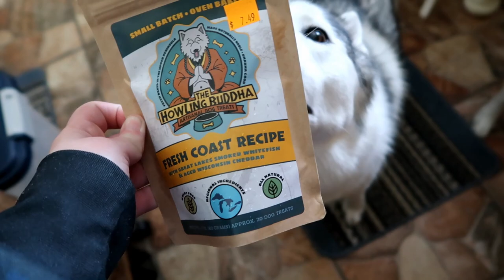Memphis is LOVING The Dog Show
More Snow Incoming!  I know, crazy right!  But it's true!  We are getting even more snow!  Today we chilled at the house and watched the Dog Show, which Memphis thought was the greatest show on television!